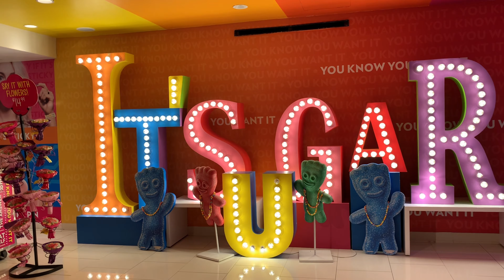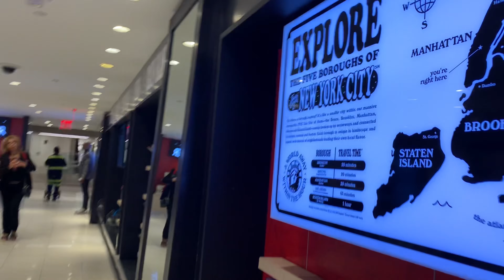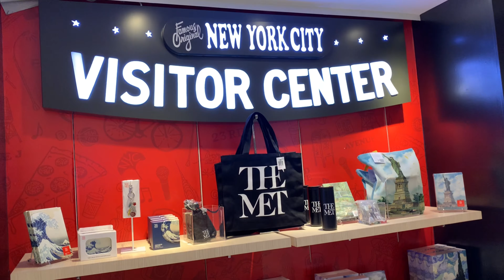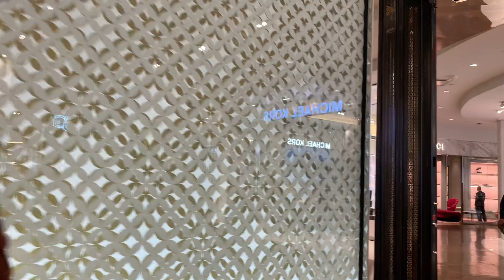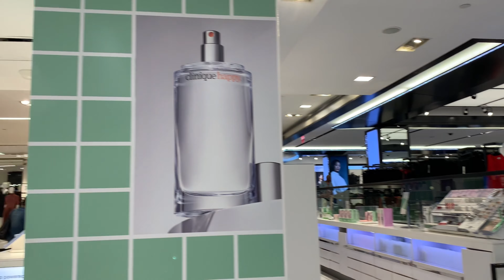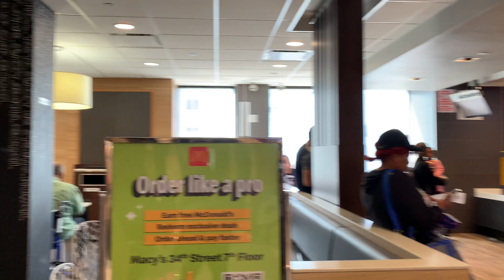Macys Virtual Tour NYC the World 🌎 Largest Store 4K UHD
Macys Virtual Tour, New York City

Nestled in the heart of the bustling metropolis of New York City, Macy's stands as an iconic retail destination and a true emblem of American commerce. As the world's largest department store, Macy's in New York City is a veritable retail wonderland, captivating visitors with its grandeur and offering an unparalleled shopping experience.Enjoy with me a Macys Virtual Tour.

Spanning an entire city block and occupying a prime location on Herald Square in Manhattan, Macy's is a colossal retail masterpiece that has been enchanting shoppers for over a century. This legendary institution traces its roots back to 1858 when it was founded by Rowland Hussey Macy, and it has since evolved into a symbol of retail excellence.

One cannot help but be awe-inspired upon entering the hallowed halls of Macy's. The historic building itself is a marvel of architecture, boasting intricate Beaux-Arts design elements that exude an air of timeless elegance. The grandeur of its interior, adorned with ornate chandeliers, sweeping staircases, and rich, polished wood, creates an ambiance of sophistication and grandiosity.

Macy's is renowned for its vast and diverse array of products, making it a one-stop-shop for nearly anything you could desire. From high-end fashion brands to household essentials, cosmetics, fine jewelry, electronics, and home furnishings, the store offers an exhaustive selection that caters to every taste and budget.

One of the most cherished traditions at Macy's is the annual Macy's Thanksgiving Day Parade, which has been captivating millions of spectators both on the streets of Manhattan and in homes across the nation for decades. The parade, with its enormous balloons, colorful floats, and world-famous celebrities, embodies the festive spirit of the holiday season and is a testament to Macy's cultural significance.

While visiting Macy's, shoppers can take a break at one of its numerous dining options, including upscale restaurants, casual eateries, and even the classic Macy's Cellar Bar & Grill. These culinary delights offer respite from the shopping frenzy and provide a chance to savor gourmet meals in a relaxed atmosphere.

In addition to its commercial appeal, Macy's in New York City has played an important role in the city's history and cultural landscape. The annual lighting of the Christmas tree in front of the store marks the beginning of the holiday season for many New Yorkers and tourists alike. Macy's also has a reputation for supporting charitable causes and community initiatives, making it a pillar of goodwill within the city.

Macy's, The World's Largest Store, New York City, is not just a retail destination; it's a symbol of the city's vibrancy and the embodiment of the American shopping experience. With its rich history, grand architecture, unparalleled product offerings, and cultural significance, Macy's continues to enchant and inspire generations of visitors from around the world, making it a must-see landmark in the heart of the Big Apple.